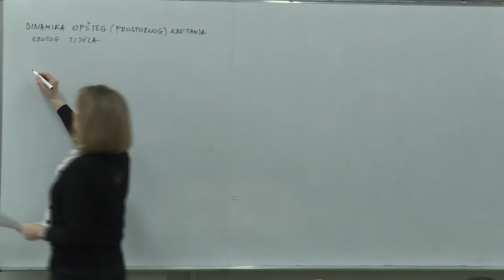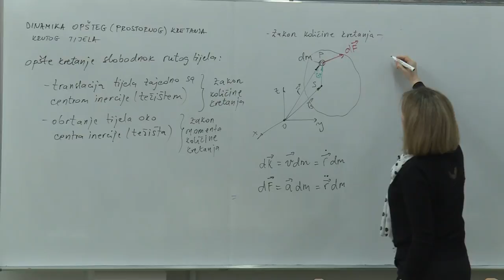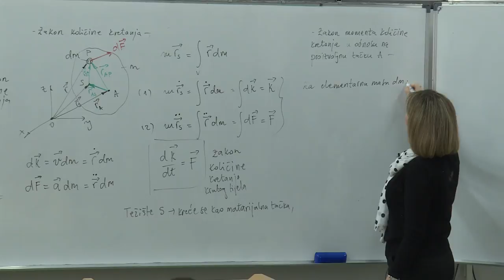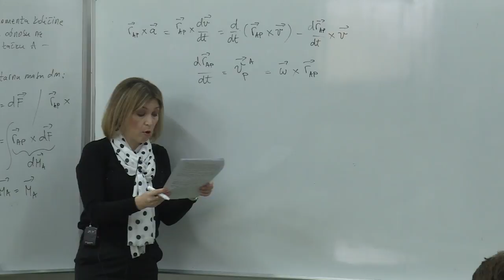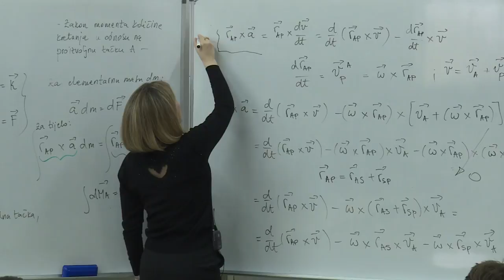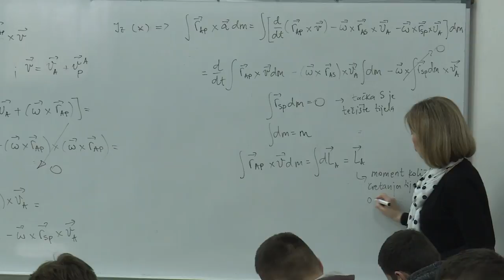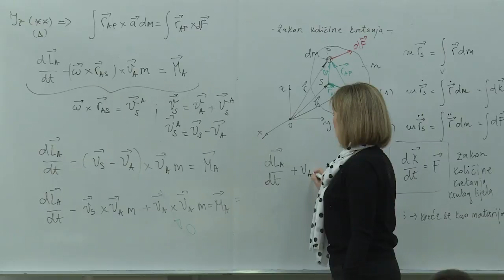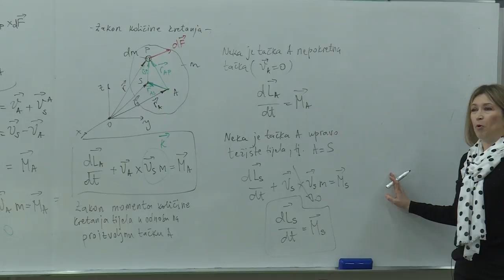27 Dinamika opšteg kretanja krutog tijela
Dvadeset sedmo predavanje iz predmeta Mehanika 2.

Sadržaj: Dinamika opšteg (prostornog) kretanja krutog tijela. Zakon o održanju količine kretanja. Zakon o održanju momenta količine kretanja.